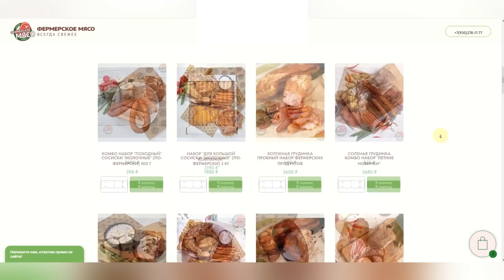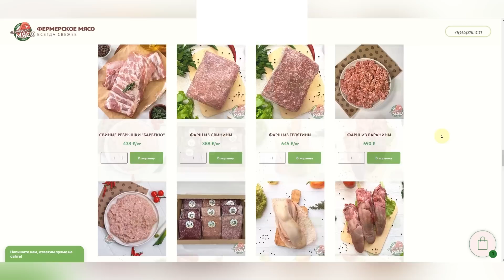Теперь готовлю только мясо. Мяса МНОГО не бывает.